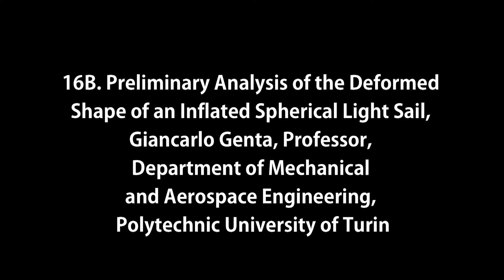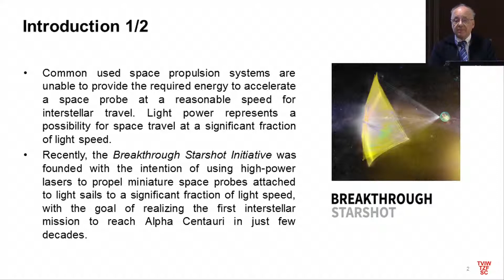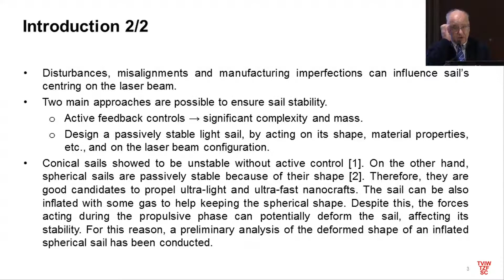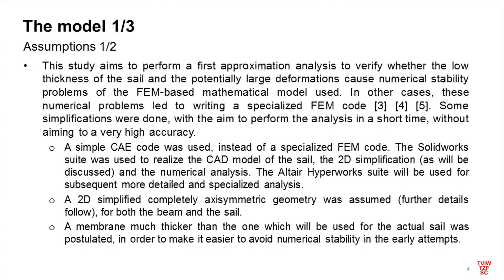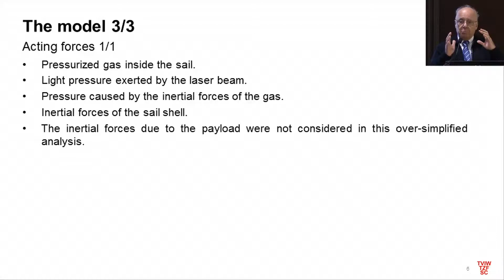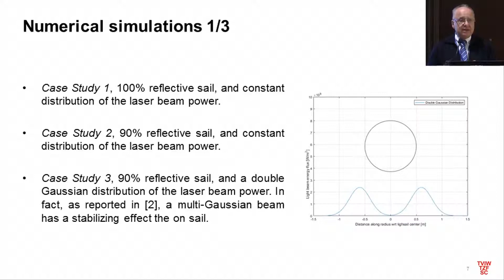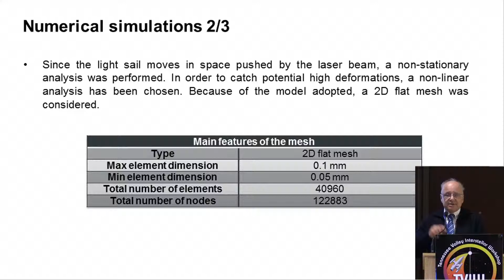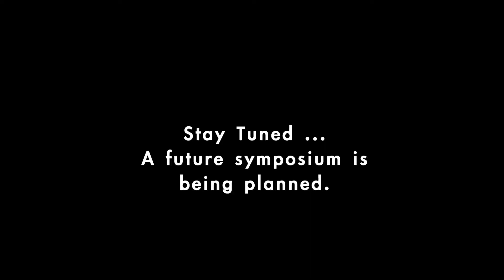16 B Preliminary Analysis of the Deformed Shape of an Inflated Spherical Light Sail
Concurrent talk by Giancarlo Genta, Professor, Department of Mechanical and Aerospace Engineering, Polytechnic University of Turin, Oct. 5, 2017, Huntsville, AL.